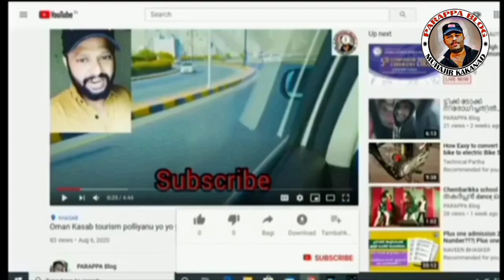ഒമാനിലെ/ അതിമനോഹരമായ (കടൽത്തീരം good beach in Oman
parappa blog
 Muhajir Kakkanadu